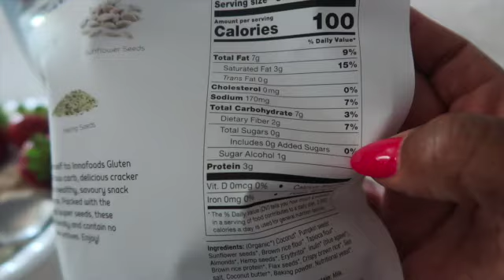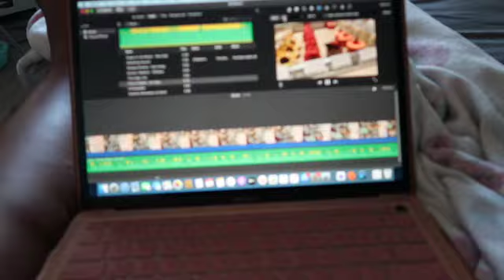A couple days in our life // Pool Day // Cook with Me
Hey Loves, Come join us for a typical couple days in our lives.